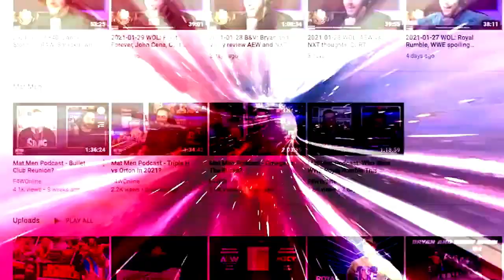"My friends call me Sparky": Bryan & Vinny Show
Bryan, Vinny, Craig, and Shawn discuss the introduction of Thurman "Sparky" Plugg, better known later as Hardcore Holly. [November 22, 2022]